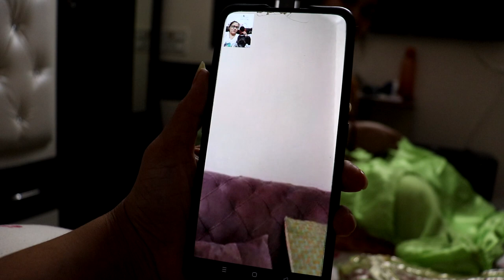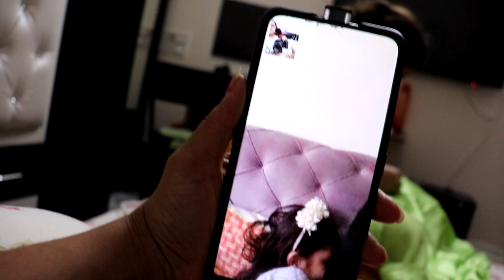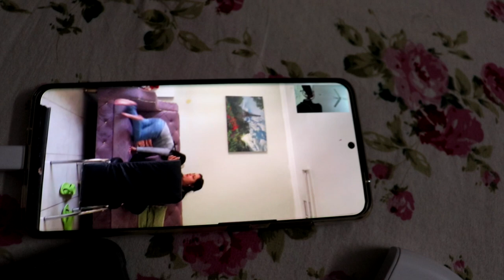Full Masti | Enjoy Day | vlog16 date 7 Jun 2021